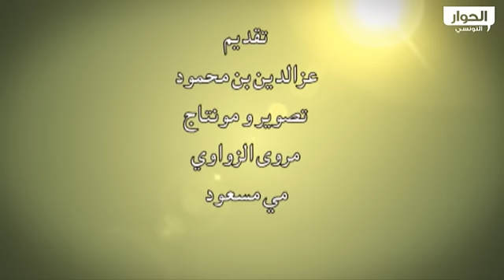حوار حول معضلة الإسلام السياسي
برنامج الحوار السياسي